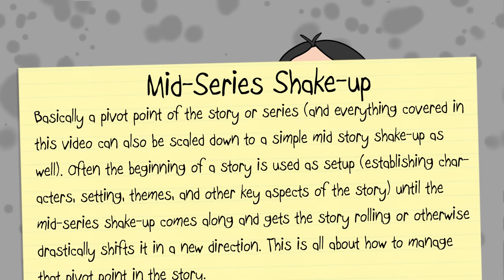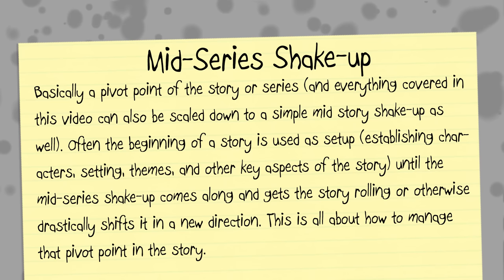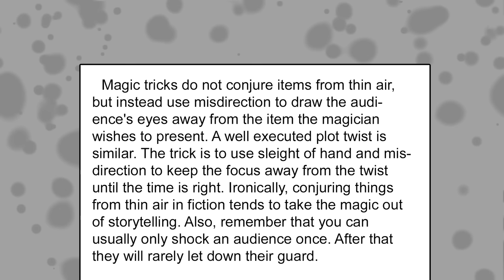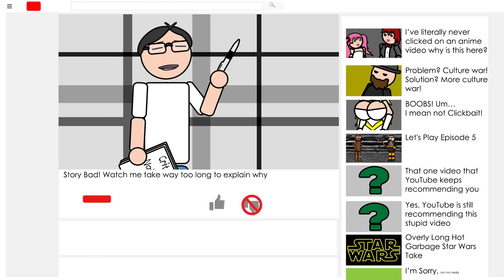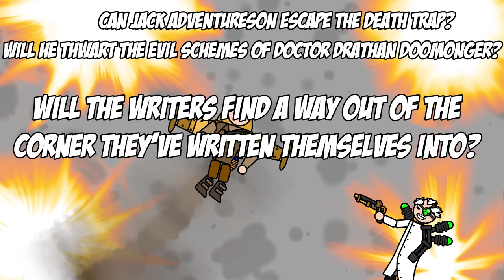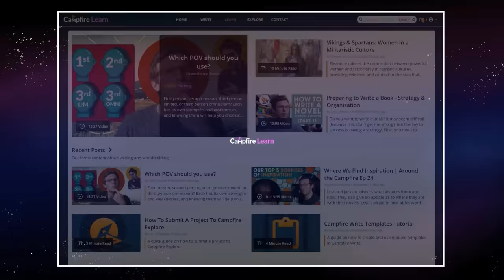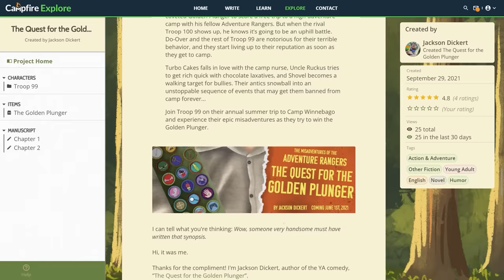MID SERIES SHAKEUPS - Terrible Writing Advice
Let TWA teach you the long game when it comes to shaking-up a series and learn how to cheat all of that pesky setup and still reap the payoff!

CREDITS